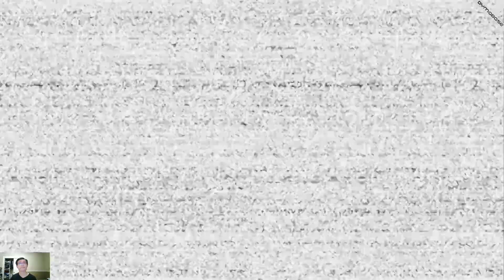Five Nights at Freddy's: Help Wanted non-VR - FNAF 1 Night 5 Gameplay Walkthrough Jumpscares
▼Channel Info▼

DYMABASE is a business and brand created by David Q. Pham. We post memes, gameplays, vlogs, and educational content.